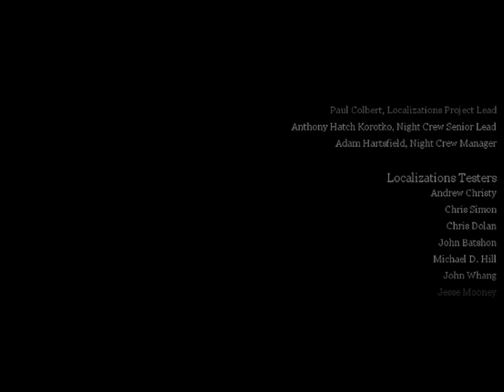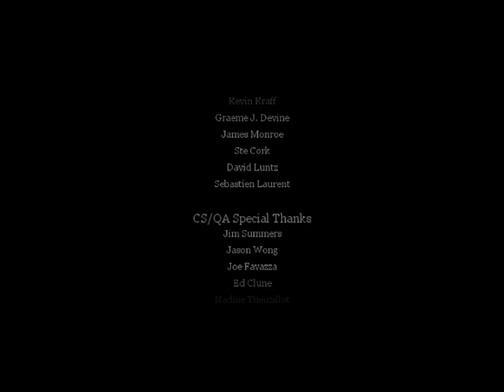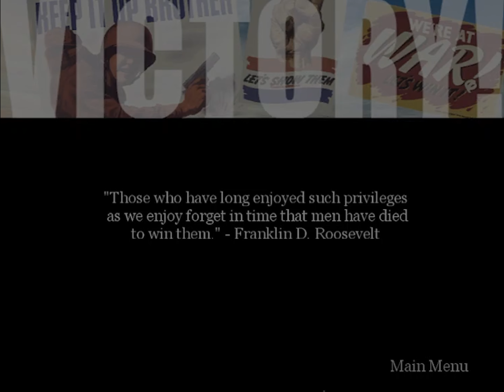Call of Duty 1 Walkthrough | Ep 27 Post Credits | COD | AT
Hello Tekkies!

Welcome to Call of Duty 1 Post Credits.

Thanks to the Devs for letting us experience this awesome game!